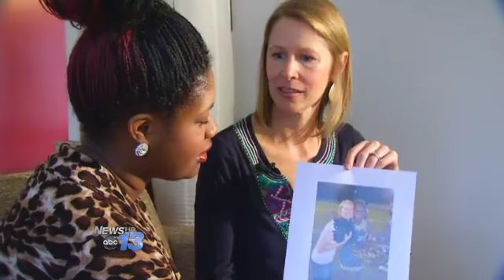Stacie Gellert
There is a waiting list of children with an Asheville organization that has never been filled.There are always more children in need than there are adults dedicated to spending time with them.Our Person of the Week made a choice years ago, and now she's being honored for it but more importantly she's found a sister for life.The ingredients of any successful relationship begins with a bond of trust. For Shybrea Hanks, that began nine years ago when she first met the woman who would become like a sister.Now it's just like hanging out with a girlfriend.Stacie Gellert is Shybrea's Big sister, matched through the non-profit Big Brothers-Big Sisters when Shybrea was only eight years old.Through years of shared experiences and memorable moments, they have grown into a relationship where making time to be together has made them better individuals.Stacie Gellert, Person of the Week, I got into it to help and selfishly I love doing kid stuff.  I love doing cooking and love crafts so it's fun for me.And she's given Shybrea someone outside her own family who will listen.Shybrea Hanks, Little Sister, there's nothing she doesn't know.  I tell her about my family relationships, about my friends, work, anything.  It just helps me get away if I'm stressed and I'm with her.  I don't think about it really.It's a relationship that's also helped Shybrea's mom, a single mother.Stephanie Weston, Shybrea's mother, this gives the child an outlet to be themselves and what a better growth for anybody when we learn about ourselves.  When we have the opportunity to learn about ourselves.This week, Stacie Gellert was honored as North Carolina Big Sister of the year. She's helped lead a program that has touched young lives for in Asheville more than 30 years now and mentored other Big's along the way.Michael Reed, Council Chairman of the Board, she just lit up to talk about this organization and that's the motivation I needed as well.This fall when Shybrea goes away to college she and Stacie won't be able to see each other as often. Shybrea, I'm always gonna come back and we're always gonna hang out.But if family is forever, then Big and Little Sister they always will be, I'm sorry, but I'm still gonna be in your life, you haven't gottten rid of me yet.  Next month, Stacie will compete for the national Big Brothers-Big Sisters award. To get matched with a little all bigs go through an interview process and background check. If you're interested in learning more, click here.